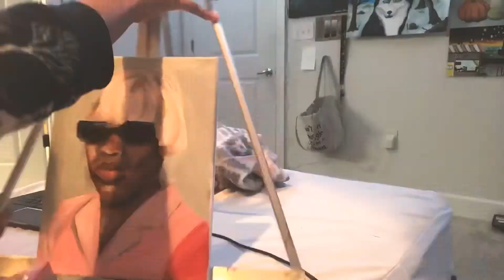Tyler the creator painting (time lapse )